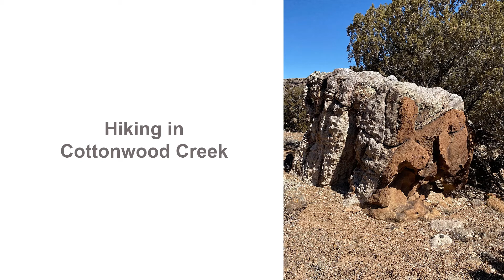Hiking in Cottonwood Creek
Cottonwood Creek is a new trail located near Delta, Colorado with access off of Sawmill Mesa Road. There are numerous offshoot canyons that offer many scrambling and exploration opportunities.
We explored the creek bed into the canyon and then discovered the variety of other feeder canyons. The main trail is a work in progress and needs trail work as can be seen from the video..
Hiking and Photography Gear, we use.
Hikers:
Tom and Pam Miller
Lynn and Jessica Northrup